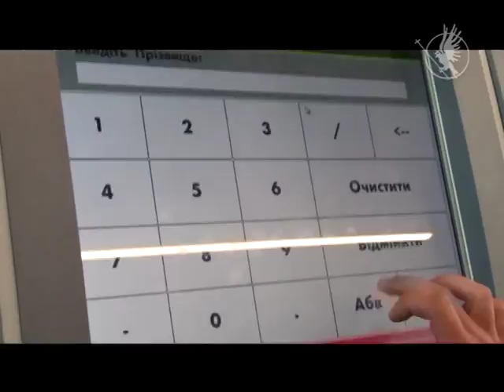Конкурс проектів розвитку Чернігова | Актуально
Народний депутат України Сергій Березенко - в студії. З якою метою було організовано конкурс проектів розвитку Чернігова та хто фінансуватиме їх втілення в життя?